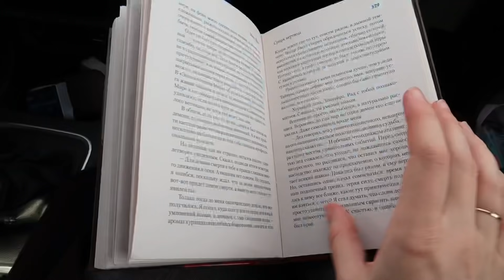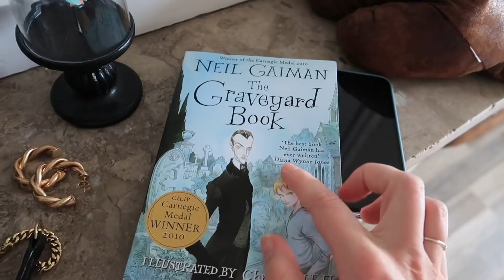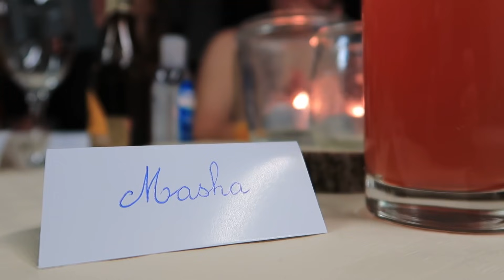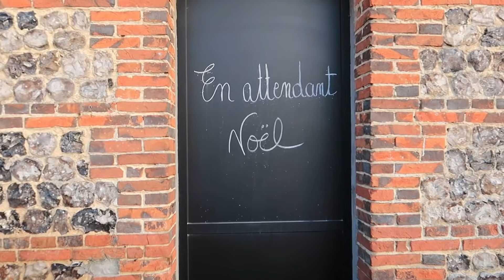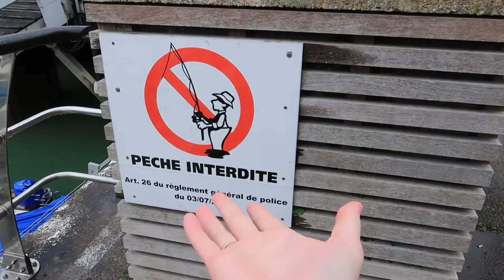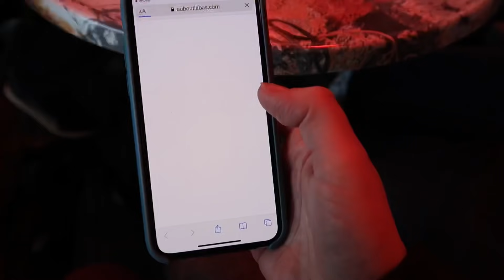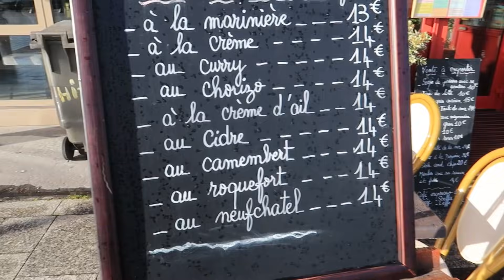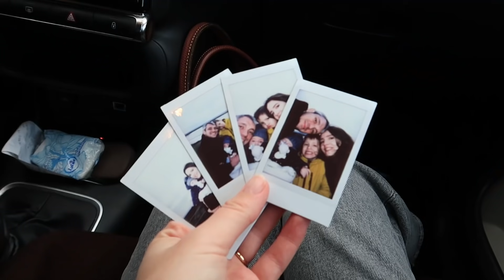♥️НОРМАНДИЯ - НАШИ УЮТНЫЕ ВЫХОДНЫЕ😍🌊